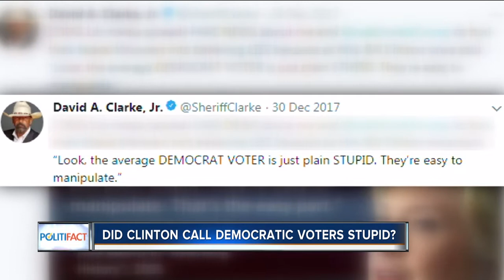David Clarke Politifact